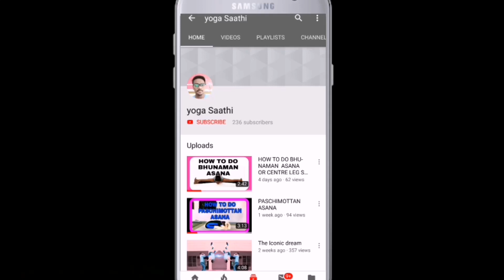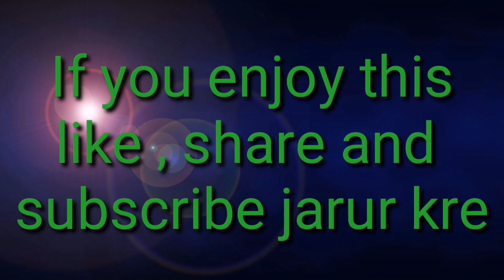Yoga performance by 3 girls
3 girls perform different different advanced asanas with effortlessly
You must watch this and if u want to learnt this You must watch below link